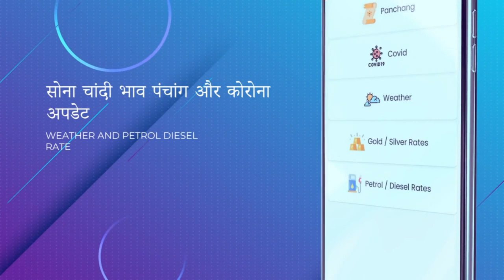प्रधानमंत्री के जन्मदिन पर मंत्री, विधायक के साथ रक्तदान के लिए उमड़े कार्यकर्ता